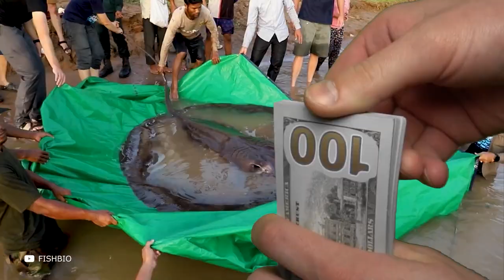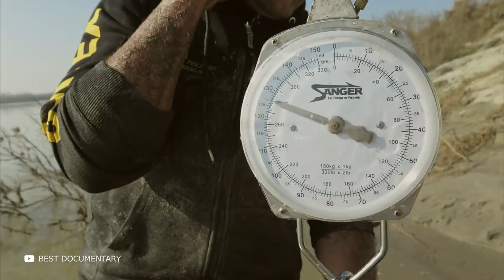El Pez más Grande del Mundo Jamás Capturado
La raya que batió el récord; el pez de dos toneladas el atún del Atlántico, que ha pasado a la historia y sigue siendo el más grande a día de hoy; y muchas otras capturas: verá todo esto y mucho más en este episodio. Hoy les mostraré el pez más grande del mundo jamás capturado. Vamos allá.